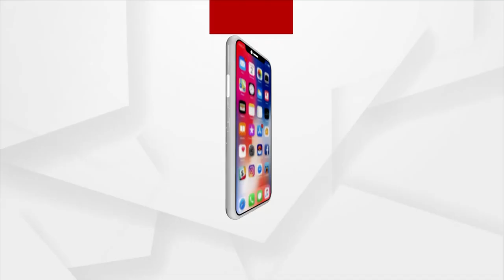ରାଜଧାନୀ ବିଚ ରାସ୍ତାରେ ଯୁବକଙ୍କୁ ଛୁରାମାଡ଼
ରାଜଧାନୀ ବିଚ ରାସ୍ତାରେ ଯୁବକଙ୍କୁ ଛୁରାମାଡ଼ କରି ହତ୍ୟା ଘଟଣା । 3 ଯୁବକଙ୍କୁ ଅଟକ ରଖିଛି ସହିଦ ନଗର ଥାନା ପୋଲିସ । 2 ମୁଖ୍ୟ ଅଭିଯୁକ୍ତଙ୍କ ସହ ହତ୍ୟାକାଣ୍ଡରେ ଥିବା ଜଣେ ସହଯୋଗୀ ଯୁବକ ଅଟକ । ଭୁବନେଶ୍ବର ପ୍ରେସ ଛକରେ ନିକଟରେ ଘଟିଥିଲା ହତ୍ୟାକାଣ୍ଡ ।